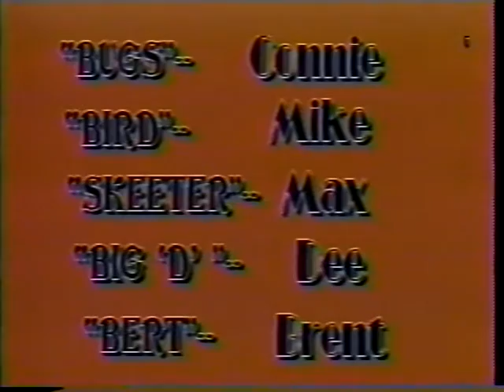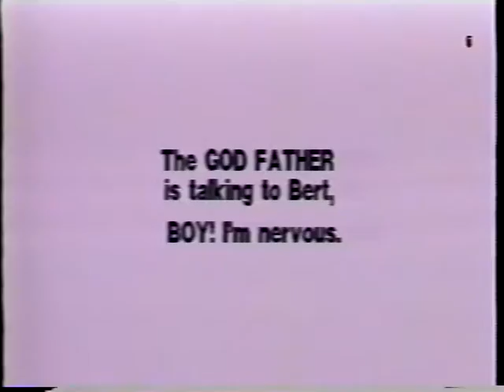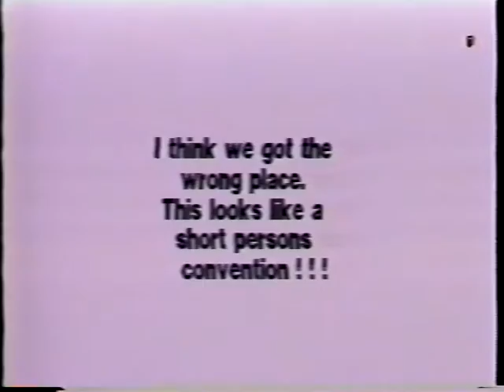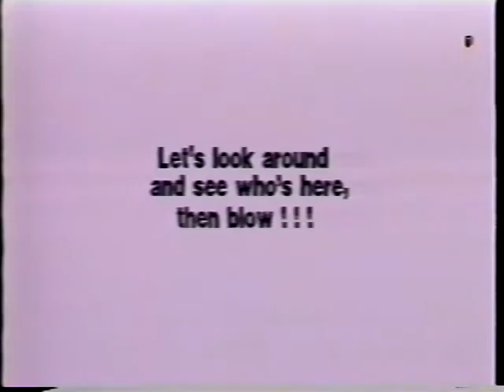The Caper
"The Caper" is a Little Cowboy Production from Dick's video of Grandma's 76th Birthday.